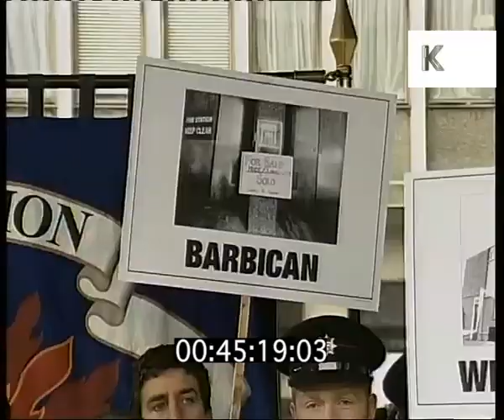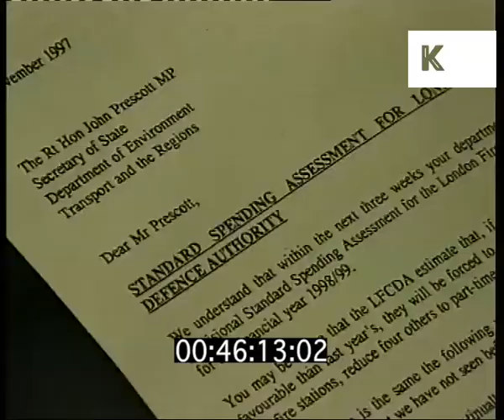1997 London, Firefighters Protesting Budget Cuts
1997 London, Firefighters Protesting Budget Cuts from the Kinolibrary Archive Film Collections. Clip ref DW021665. For commercial projects only. To order the clip clean and high res, or to find out more, Available in SD.

FIRE BRIGADE DEMONSTRATION / PROTEST ABOUT CUTS IN SERVICE

protest, demonstration, ken livingstone, firefighters, fire brigade